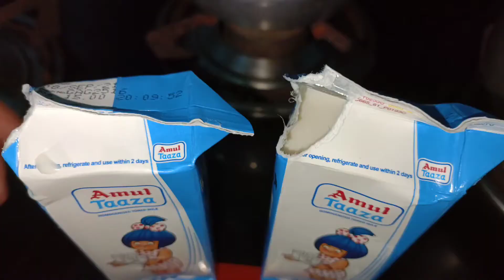celebrating cousin brother's birthday through video calling🤙//kheer, cake🎂🍰